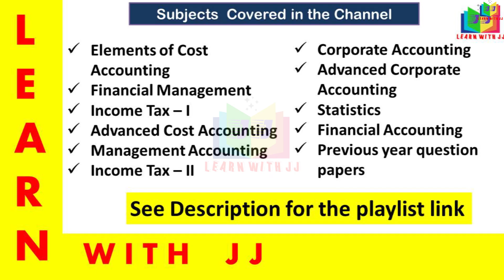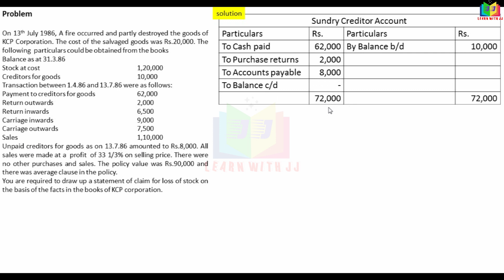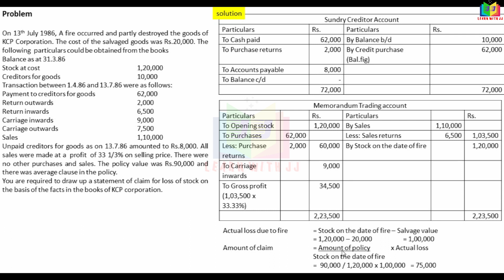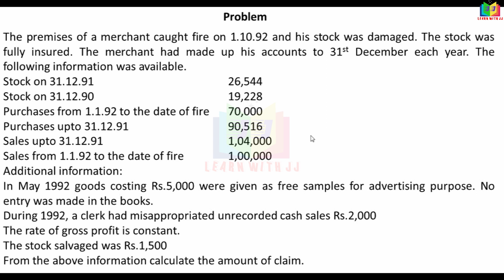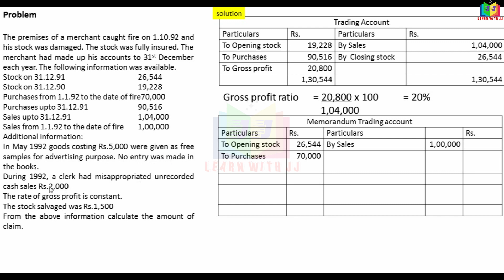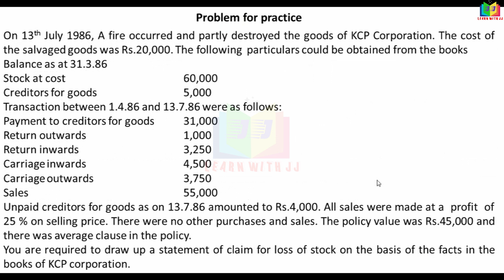part 7 in Tamil || Reddy book problem no 7 & 8